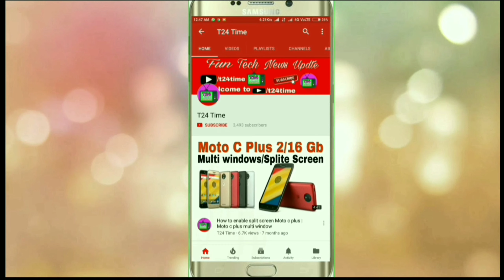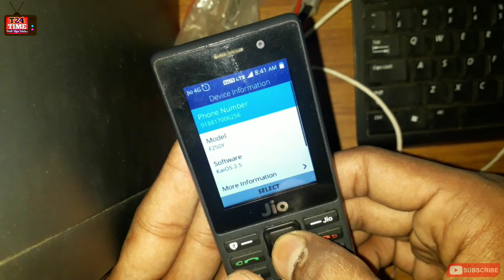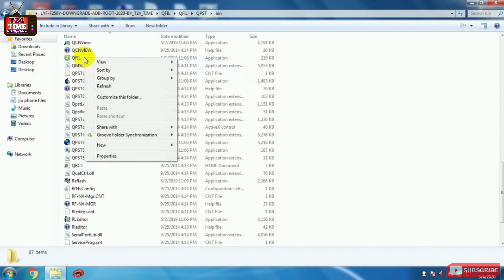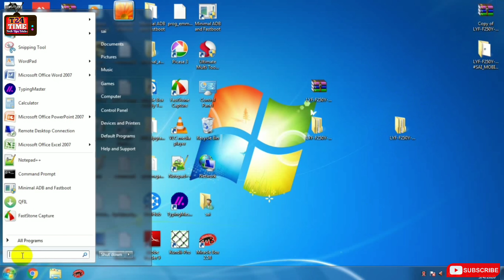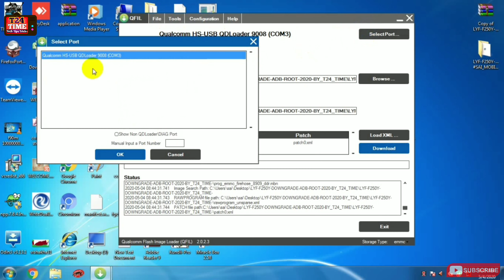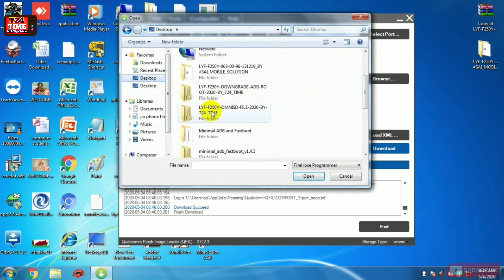Jio Phone F250Y Downgrade & Omnisd Kaise Install Kare 2020 ! Jio Phome F250Y में Omnisd कैसे Install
Jio Phone F250Y Downgrade & Omnisd Kaise Install Kare 2020 ! Jio Phome F250Y में Omnisd कैसे Install करे 2020

My Mic Boya BY-M1

My Tripod

My LapTop

➡️Request😍